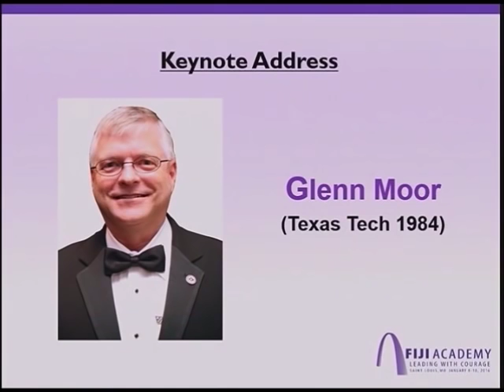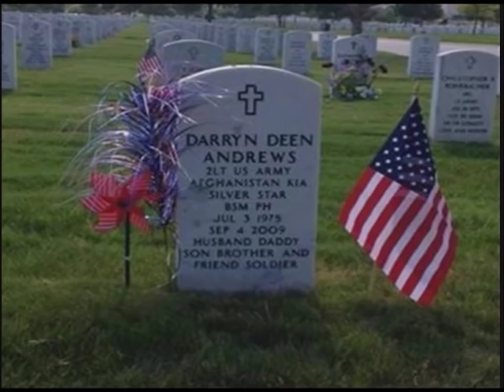Fiji Academy 2016 - Tribute to 2nd Lt. Darryn Deen Andrews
This speech was given on January 9, 2016 by Glenn Moor to 700 Phi Gam's at the 41st Fiji Academy in St. Louis as the Fraternity launched its new program - Building Courageous Leaders.  It honors 2nd Lt. Darryn Deen Andrews (Texas Tech '98) who was killed as he saved the lives of his brothers in arms in Afghanistan on September 4, 2009.  Darryn was awarded the Legislative Medal of Honor for his actions in 2013.